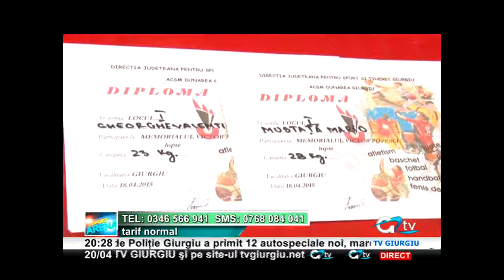20 APRILIE SPORT ARENA